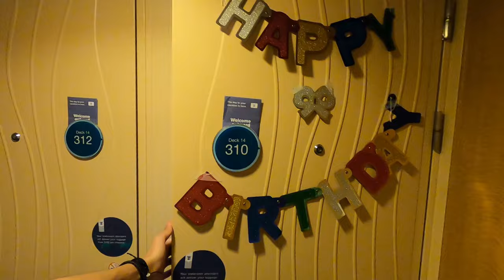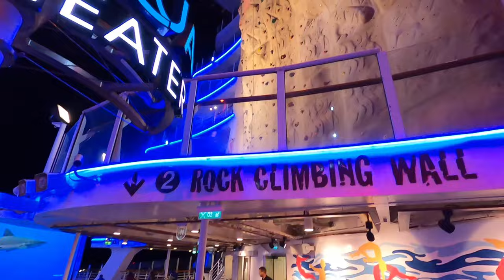Ben's 21st Bday on board the Allure of the Seas- Day 1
Happy birthday Ben